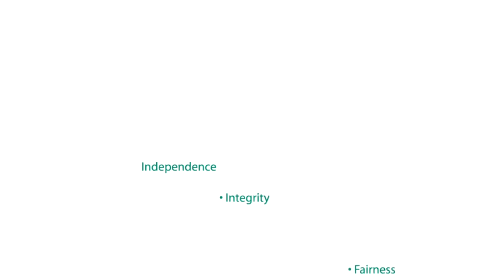New Jersey Chief Justice Law Day 2013 Address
New Jersey Chief Justice Stuart Rabner makes 2013 Law Day Address.